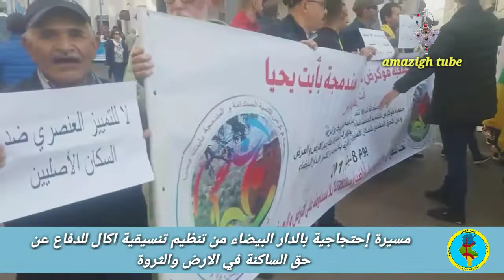مسيرة احتجاجية امازيغية ضد الرعاة الرحل ونهب الاراضي باسم التحفيظ الجماعي بسوس الكبير